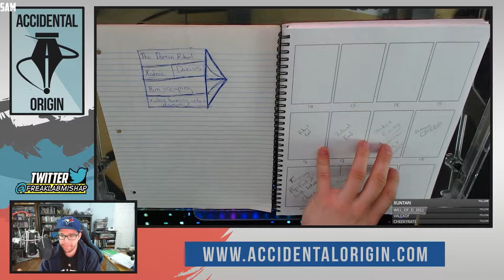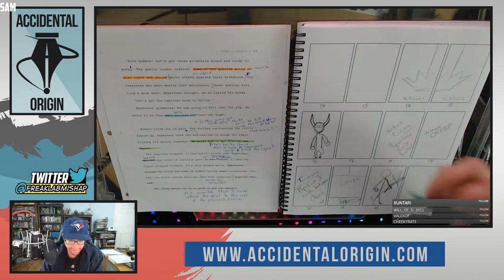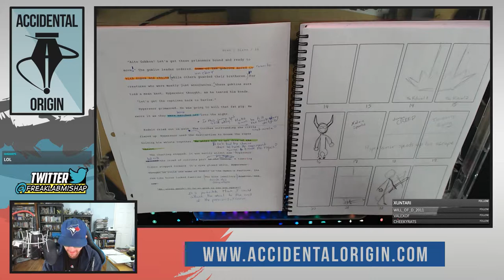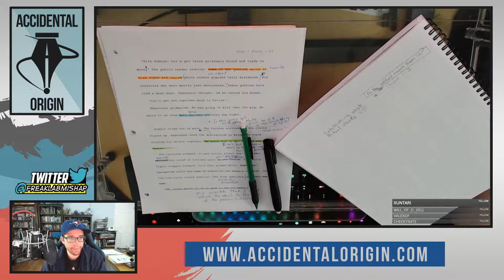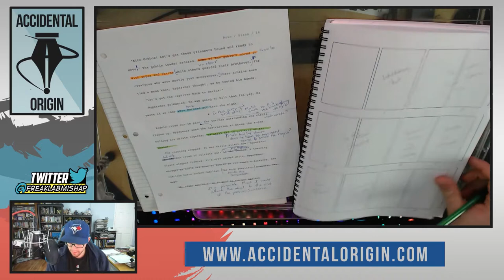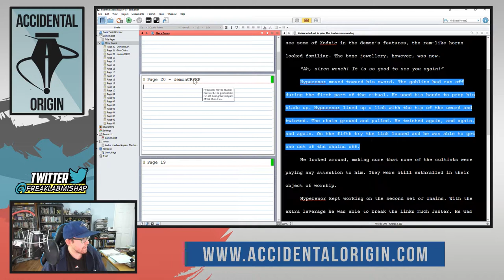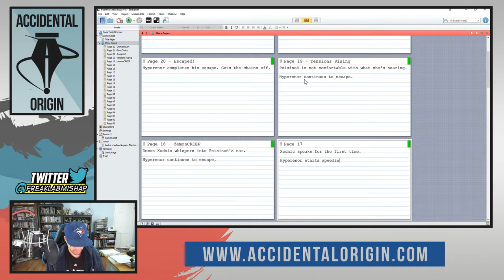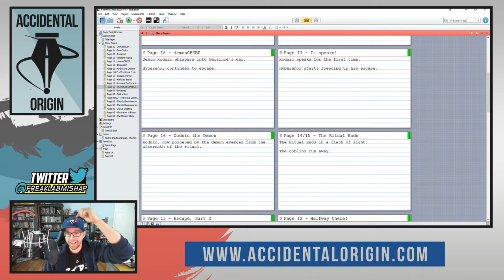Accidental Origin - Episode #54 (Part 3)